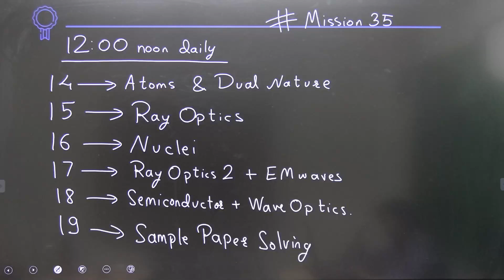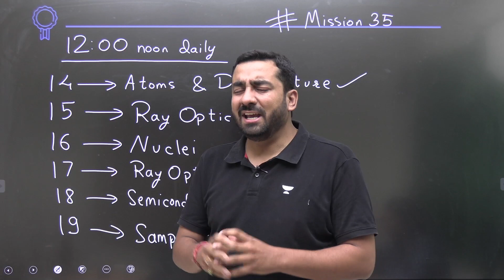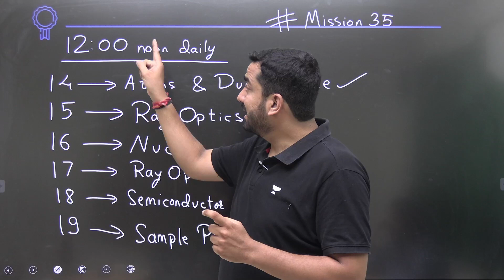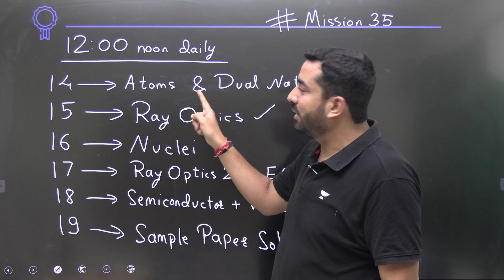Lakshya Ko Har Haal Me Pana Hai | Physics Term 2 Me Phodenge | Mission35 | Unacademy Atoms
Call Ajit Lulla's team on 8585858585 and take your IIT JEE Preparations to the next level.

Ajit Lulla has completed his B.tech from IIT Bombay. He has 10+ years of teaching experience for IIT JEE and NEET.

You can enrol to Unacademy Subscription and get the following benefits:
1. Learn from your favourite teacher
2. Dedicated DOUBT sessions
3. One Subscription, Unlimited Access to Live Online Classes and Videos
4. Real-time interaction with best-in-class teachers
5. You can ask doubts in live online classes
6. Limited students in each Class
7. Download the videos & watch them offline